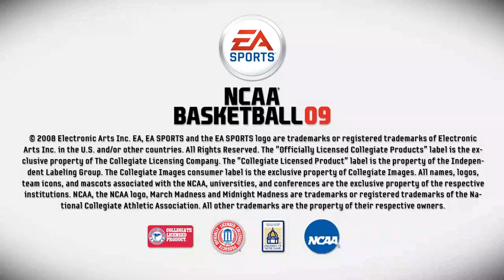NCAA Basketball 09 Accolades Trailer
First trailer released for NCAA Basketball 09, overlaid with quotes from some of the biggest reviewers in the industry, in stores now.